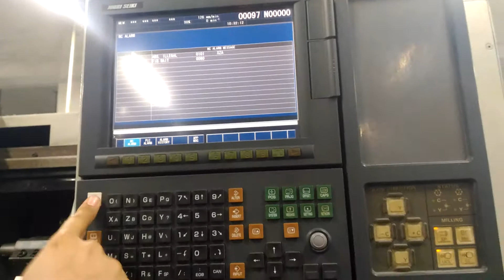004 การแก้ Z70 MORI SEIKI CL1500M